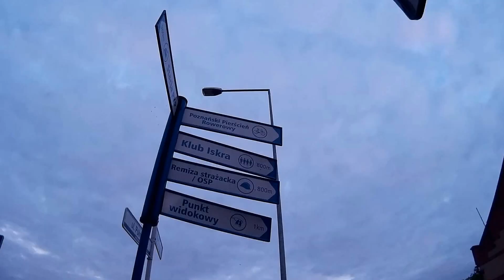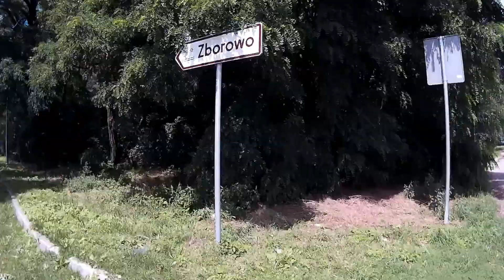Pierścień Rowerowy dookoła Poznania 16.07.2016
Muzyka: Fatboy Slim - Push The Tempo